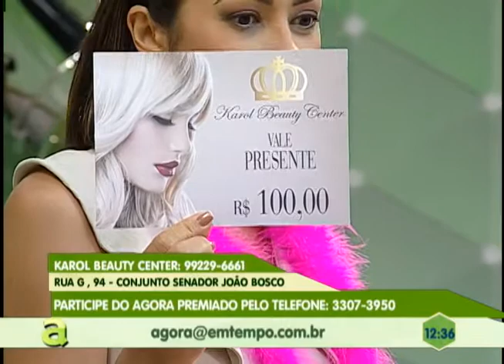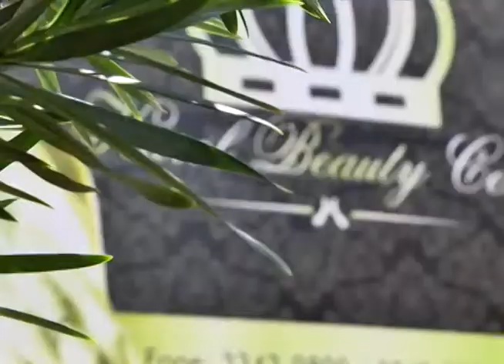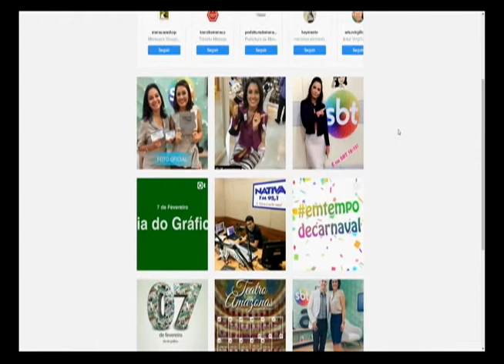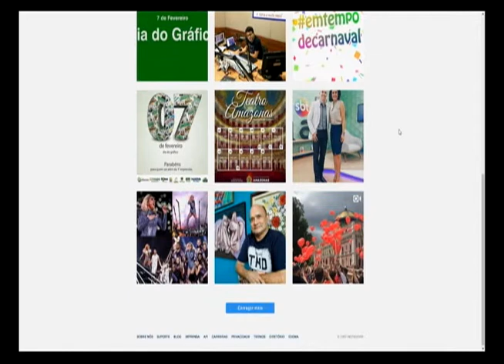Participe da Promoção emtempodecarnaval e ganhe prêmios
05º BLOCO AGORA 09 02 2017 - Participe da Promoção emtempodecarnaval e ganhe prêmios